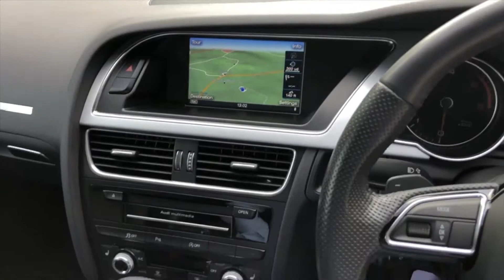Audi A5 2.0 Tdi S-Line - Unit One Automotive